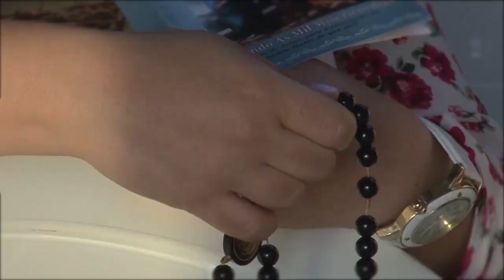Devoção das Mil Misericórdias na Comunidade Renascidos em Pentecostes